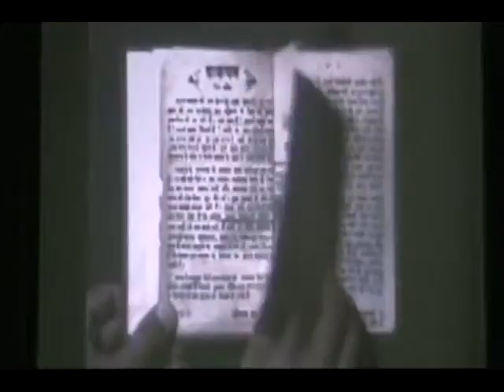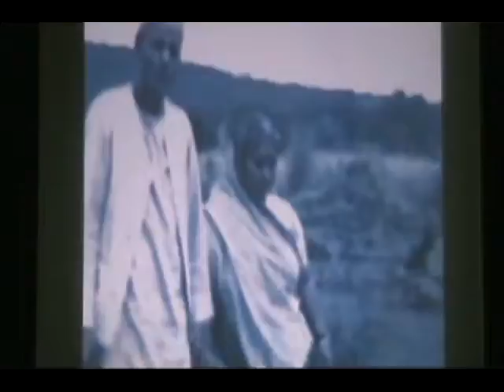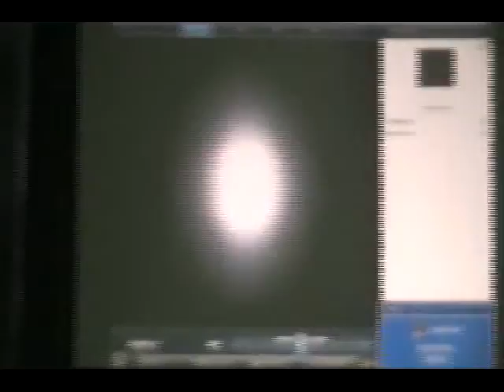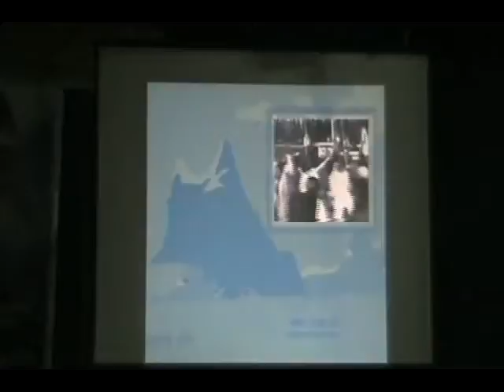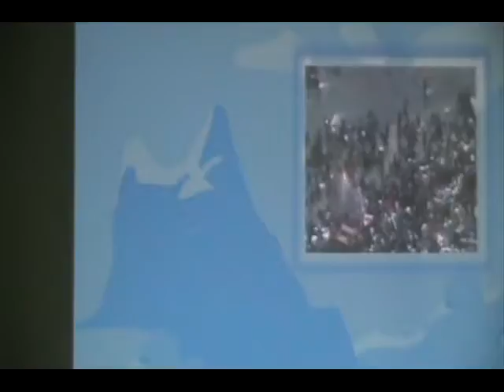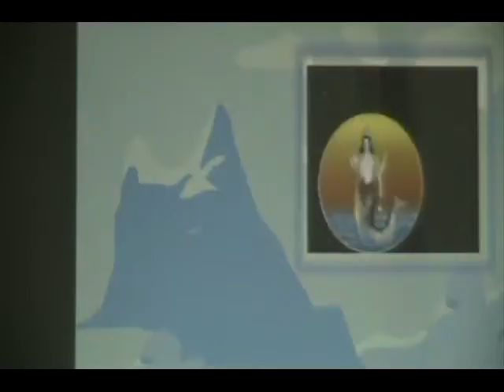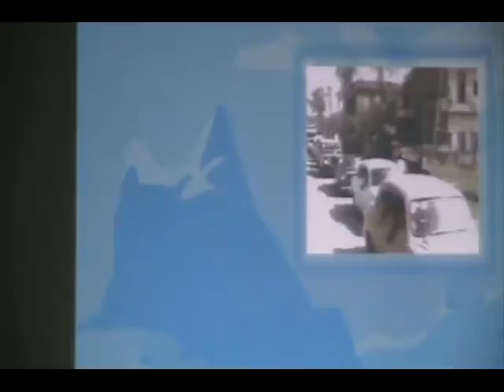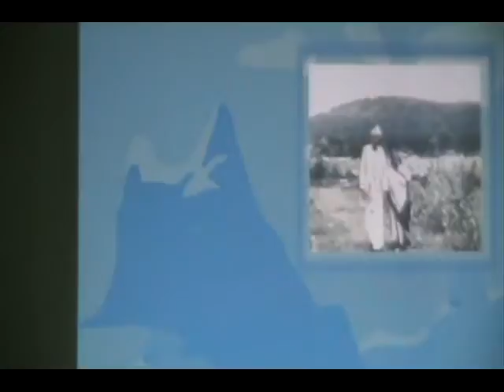పరమ పూజ్య గురుదేవుల జ్ఞాన గంగ - Master RK's speech